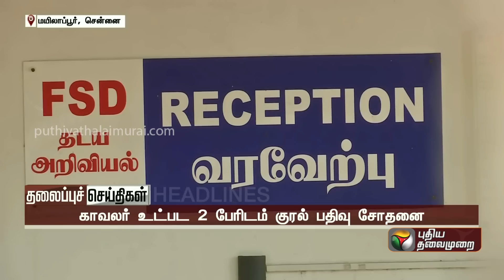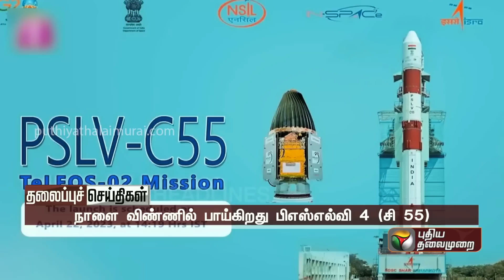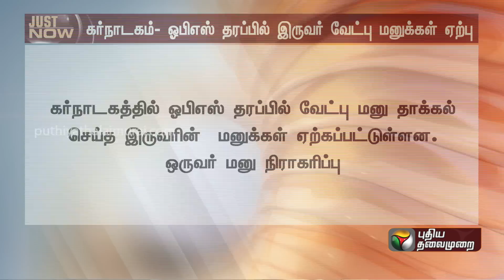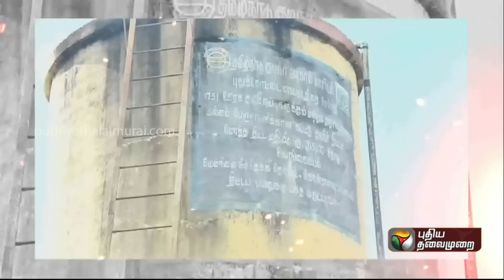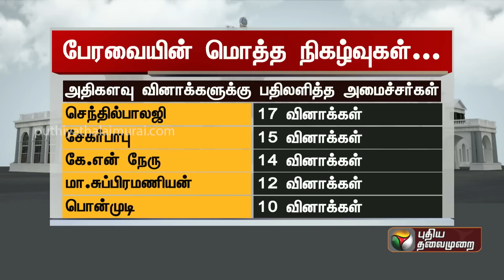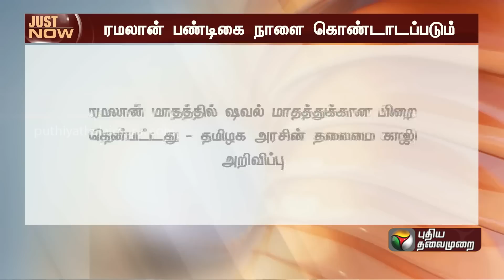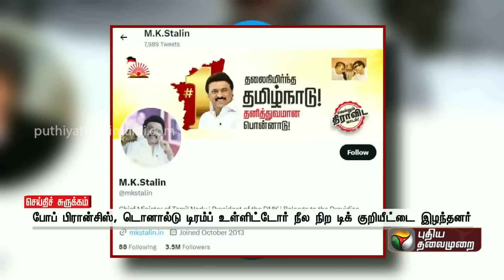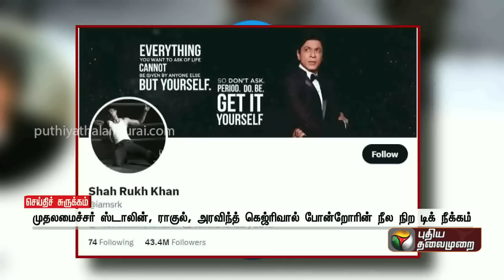7 மணி செய்திகள்.! | PTT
7 மணி செய்திகள்.! | PTT